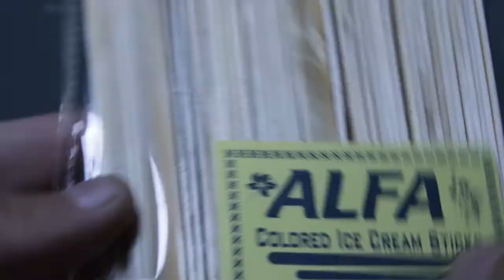how to make a areoplane with popsicle stick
hi friends
iam shown on you how to make a areoplane
how to make a areoplane
thanks for wataching this video.